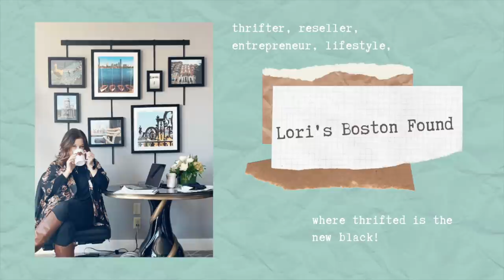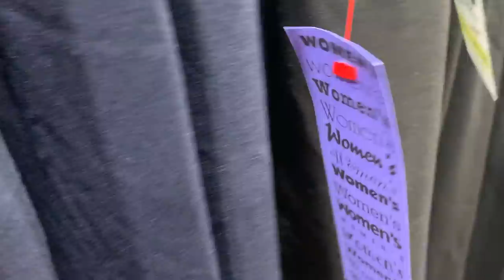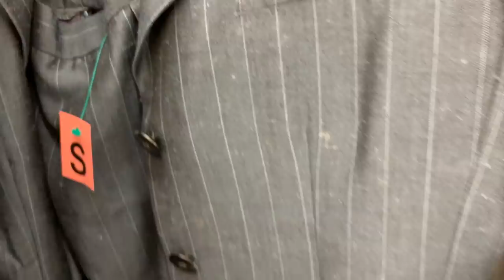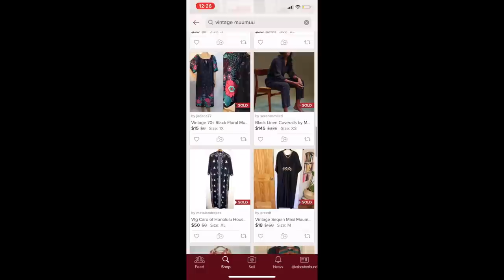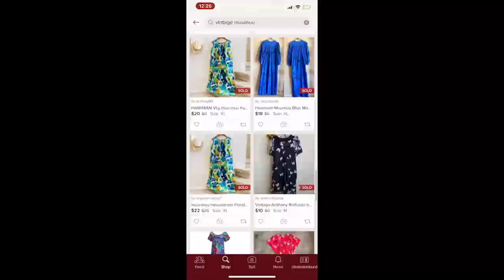Thrift with ME! Phase 2 Shopping in Massachusetts Free People Samples & Goodwill Haul! Over 20 items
Today I'm taking you along with me to shop during the first day of Phase 2 in Massachusetts. This video covers two days of thrifting in a variety of locations! Stay until the second half of the video for the big haul!
I get to shop for some Free People samples with my good friend Jenn! Find her on Instagram @thesavvyoutfitter

I stop at Goodwill and learn about some of the new safety regulations in place and I find some great pieces at a local nonprofit thrift shop! I hope you enjoy it!

New to Poshmark? Receive $5 -$10 FREE to spend on Poshmark when you use my code: LORIBOSTONFOUND in the referral area at sign up!